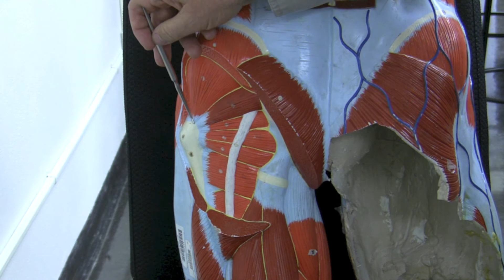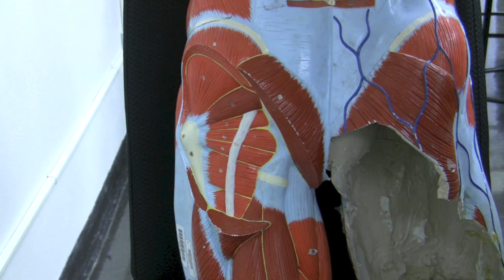Gluteal Muscles and Lateral Rotators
Dr. Fabian describing the Gluteal Muscles and Lateral Rotators.